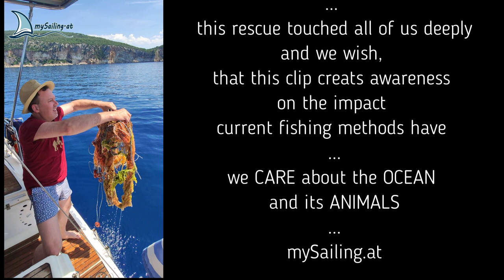sea turtle rescue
On our sail from Papanikolis Cave (Meganisi) to Sivota (Lefkada) we sotted a sea turtle, which was caught in a fishing net. ... A rescue which touched us deeply ...

a collection of videos about our global cruising destinations. Giving insight into boat life and geographical highlights of our sailing turns.